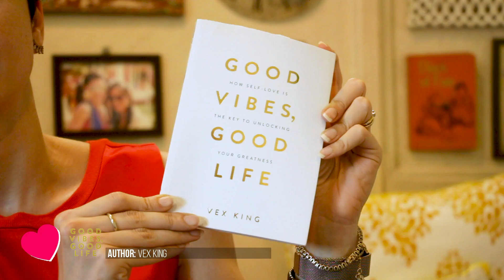APRIL FAVOURITES! 📕🎟🥭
Its time for my April favourites!!! What have you guys been loving lately?

SHOWS

DELHI CRIME
SANTA CLARITA DIET
SELLING SUNSET
HUGE IN FRANCE

G.P.O. MUMBAI
MUMBAI-400001